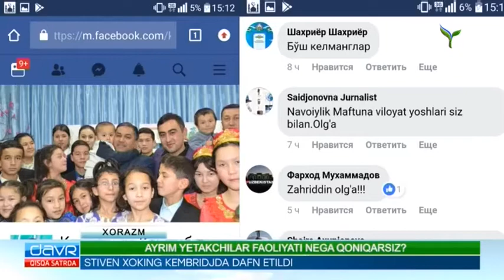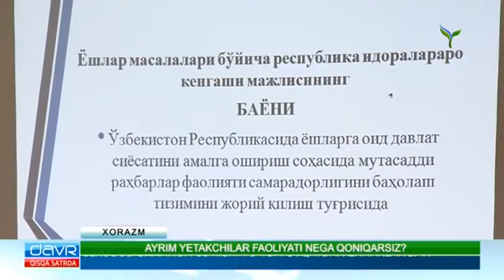Ayrim yetakchilar faoliyati nega qoniqarsiz | Davr [03.04.2018]